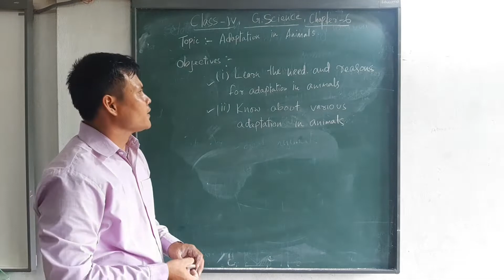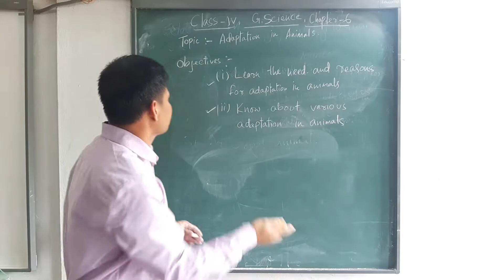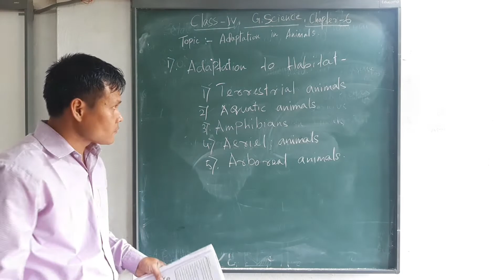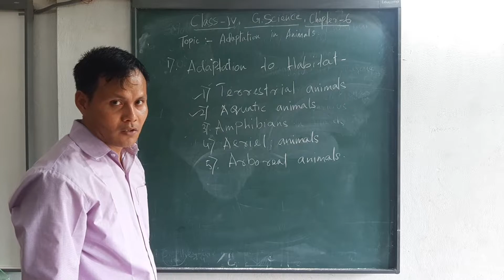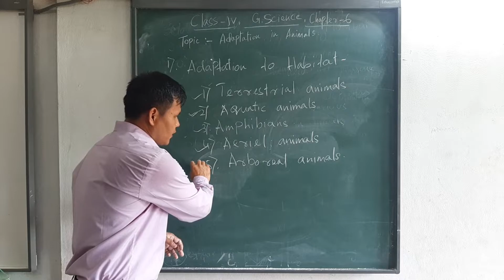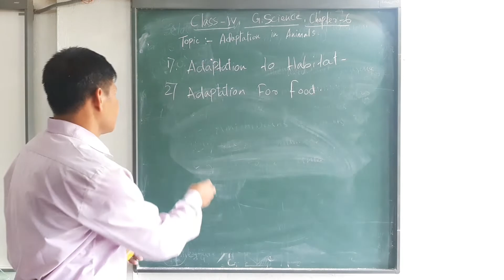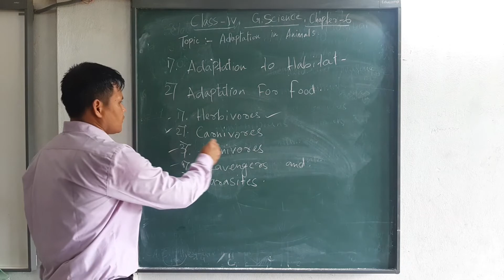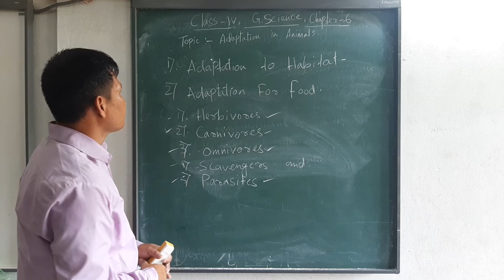Class - IV : General Science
Chapter: 6
Topic : Adaptation in animals